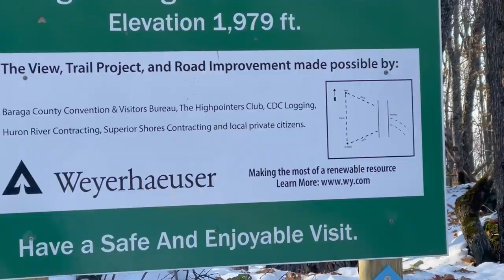Taking on Mount Arvon [Michigan's Highest Point] 24/50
This one was rough to get to but we still triumphed. Good thing too because I didn't want to come back.